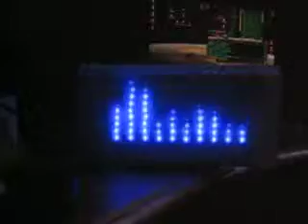led spectrum analyzer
used: lm3915 led drivers, high-peak rectifiers, frequency filters, amplifier, pwm. Old PSU as DC power source.